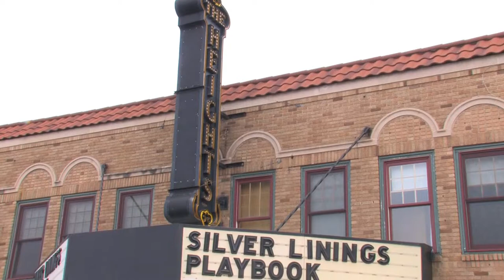ITC Interviews Christopher R. Mihm of Saint Euphoria Films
Chris Mihm talks to Indie Twin Cities about his movie making and the Mihmiverse Films! Check it out!